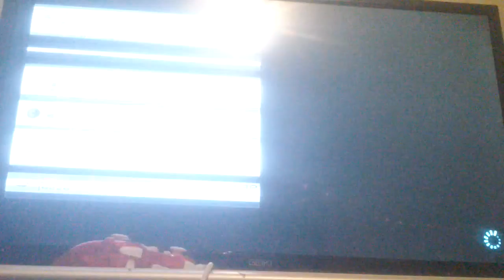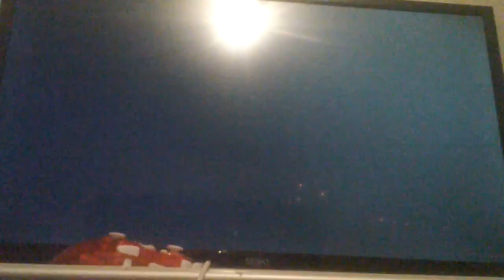Mario Kart 8 | Online Single Player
Hey guys today I am playing a new game. Mario Kart 8! In this game you have to race to the finish with some sweet looking karts, wheels, ParaShoots, and characters!
Keep in touch:

Oovoo name: XxCool_Boy23xX